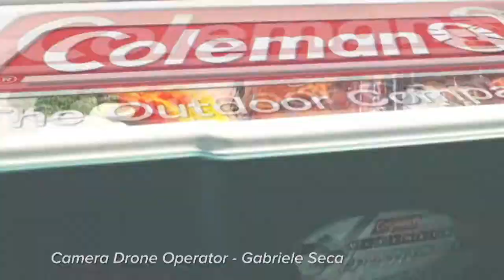Fraser River Canyon Prehistoric Sturgeon Fishing | Fish'n Canada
This episode has Ang & Pete meeting up with their buddies Roy and Scott from Cooper tire.
They head to the Fraser River in the province of British Columbia to “attempt” a battle with a rare living dinosaur, the Sturgeon. If that’s not enough they’re trying to tame these huge beasts in the raging water of the Fraser River Canyon.